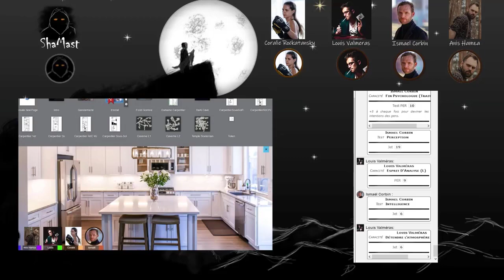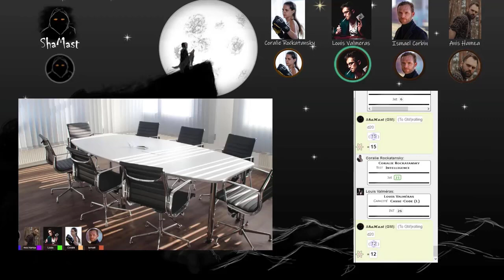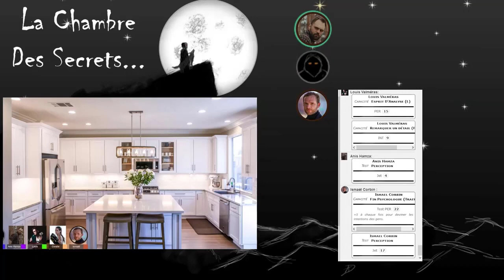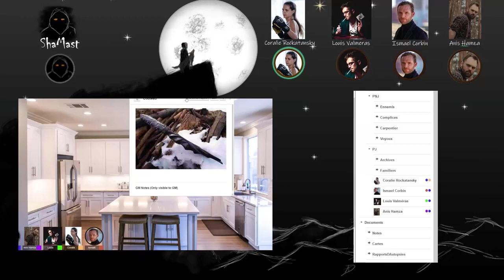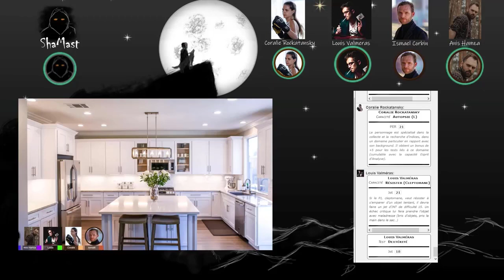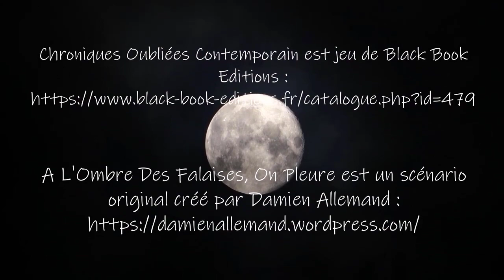A L'Ombre Des Falaises, On Pleure - Épisode 9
"A L'Ombre Des Falaises, On Pleure..."
Motorisé par le système Chroniques Oubliées Contemporain.

Pendant le confinement du printemps 2020, une série de meurtres est commise dans les environs d’Étretat. Débordées par la situation sanitaire nouvelle, les autorités locales ne parviennent pas à trouver un début de piste. L’idée saugrenue de monter une cellule d’enquête officieuse qui travaillera en parallèle de l’enquête officielle germe dans l’esprit des autorités. Les joueurs, des civils aux compétences variées, vont devoir éclaircir cette affaire en toute discrétion, mais, ce que les autorités locales ne savent pas, c’est qu’ils ont, eux-mêmes, des secrets qu’ils ne voudraient pas voir s’étaler au grand jour…

A L'Ombre Des Falaises, On Pleure est un scénario original créé par Damien Allemand

Les règles utilisées pour A L'Ombre Des Falaises, On pleure... sont un peu modifiées par rapport aux règles originales de Chroniques Oubliées Contemporain.

Vidéos et images utilisées from Pexels & Pixabay: Yaroslav Shuraev, Jacques Barrette, josephphackney-15024843, chloe, radu-florin, cottonbro, thirdman, fred-moon...

Musique utilisée dans cette vidéo composée et interprétée par ShaMast